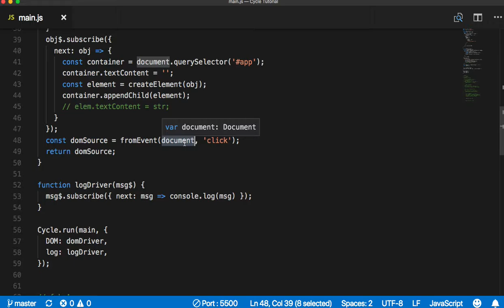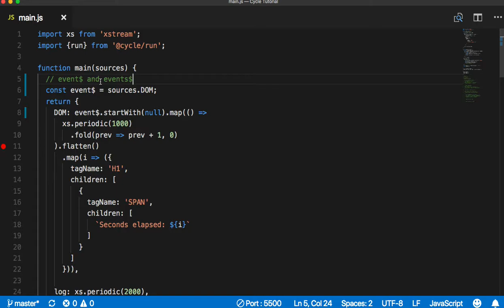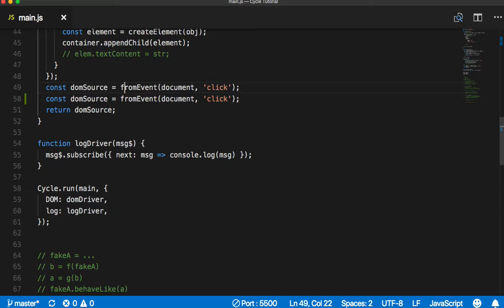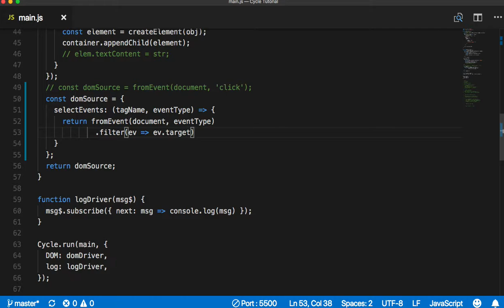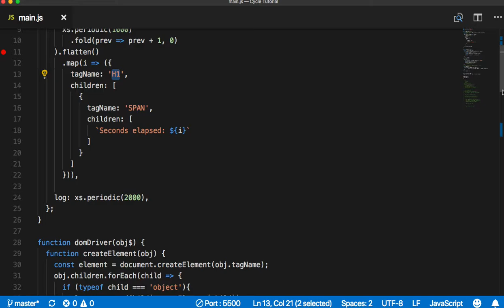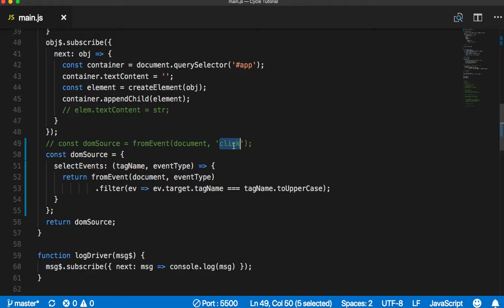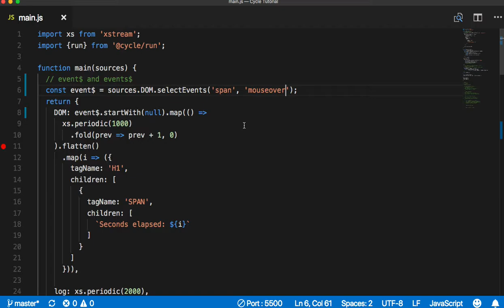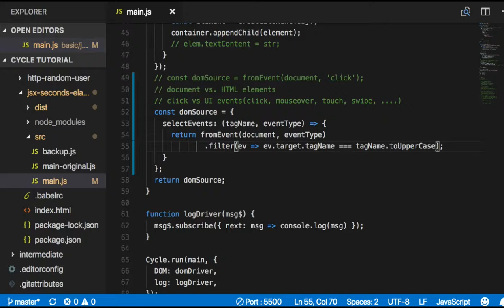[CycleJS] 010 - Fine grained Control over the DOM